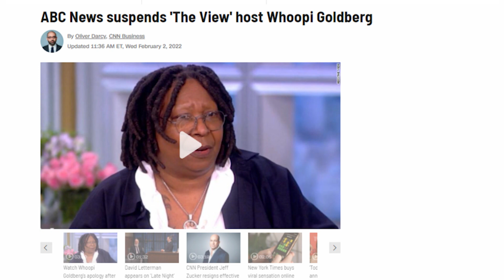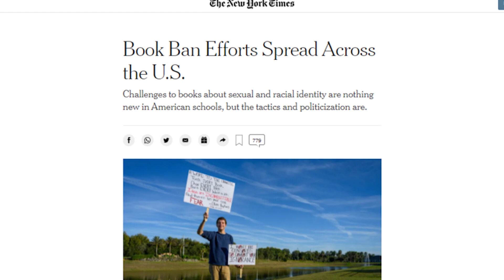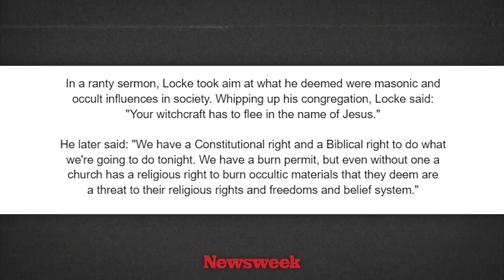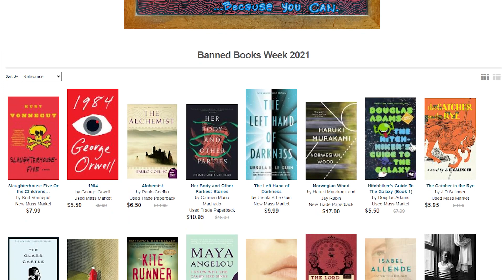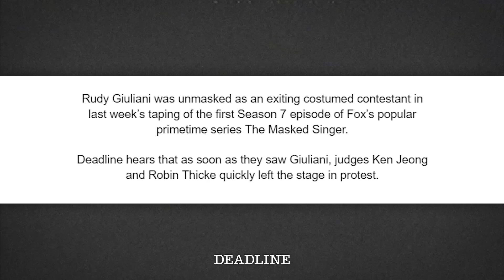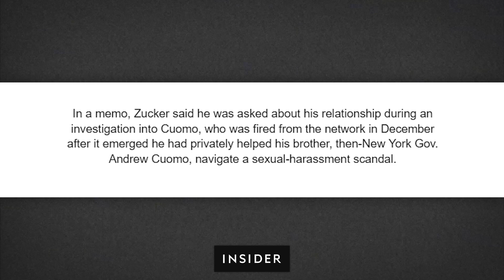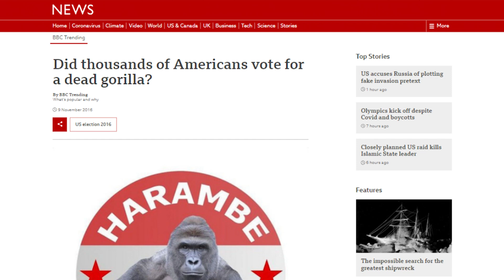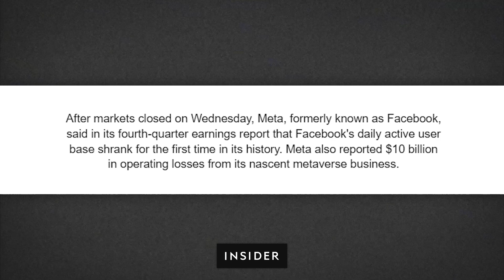Whoopi Goldberg is An Idiot!? Book Banning & Burning Sweeps the Country?! - News Dump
Social:
Sources:
Whoopsi Goldberg

Timestamps:
00:00 - Whoopsie Goldberg
07:10 - Book Banning
09:57 - Book Burning
21:36 - The Worst Masked Singer
28:44 - Jeff SUCKER
32:13 - Win the SuperBowl for Harambe
35:21 - Facebook is Doomed